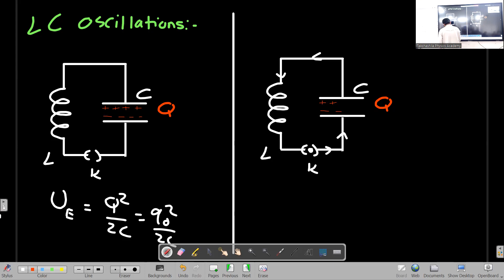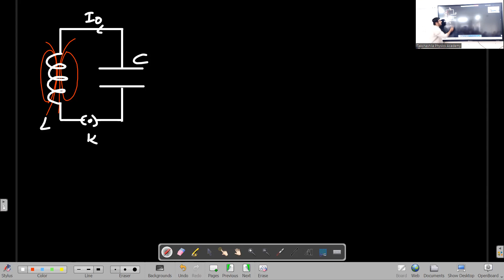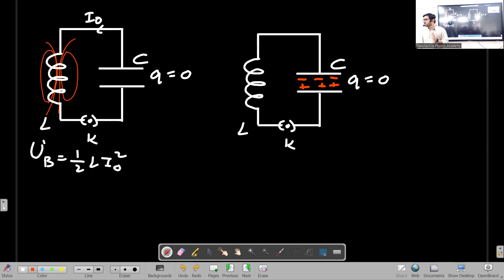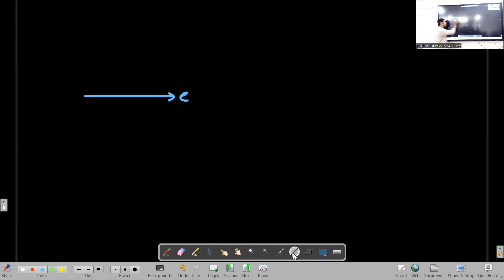Maharashtra Board | 12th Physics | Chapter 13 | AC Circuits | Lecture 5 with Venkat Punjabi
Topics Covered:
1:23 LC Oscillations
19:40 Resonant Circuits
37:51 Parallel Resonance
58:01 Example 13.1

 • Maharashtra Board | 12 Physics | Chap...